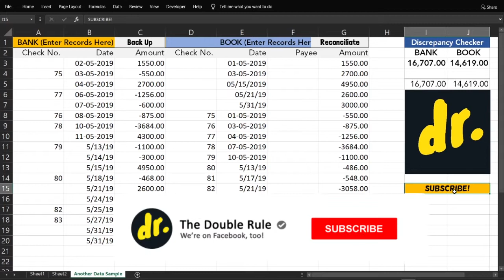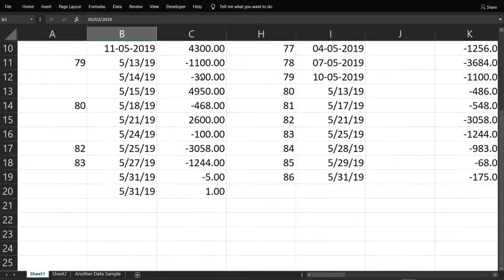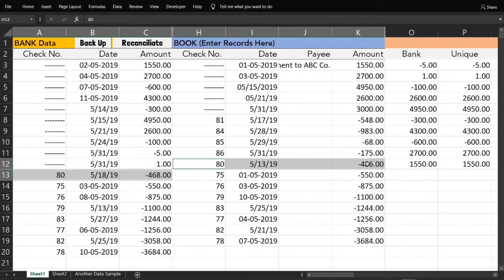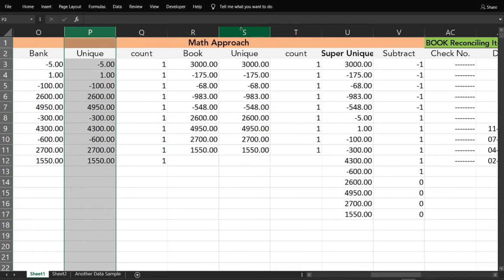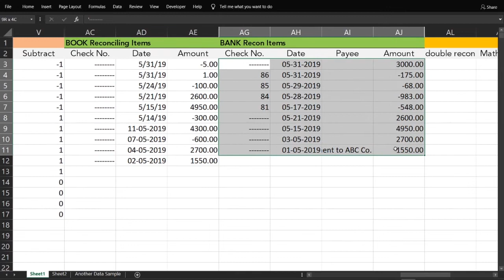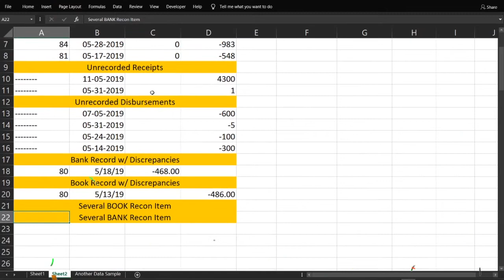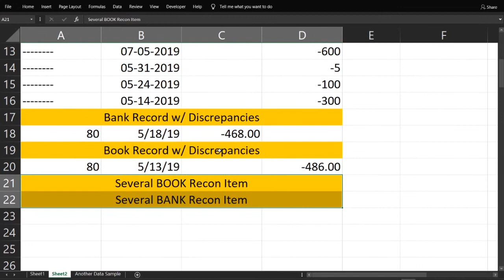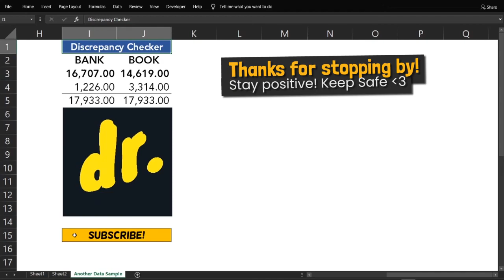MABILIS na BANK RECON for BOOKKEEPERS (Tagalog)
Pwede pa lang i-automate ang bank recon?! In this video, gumamit tayo ng two-step process para ma-filter ang mga reconciliation items.

▼ BASIC ba kamo?